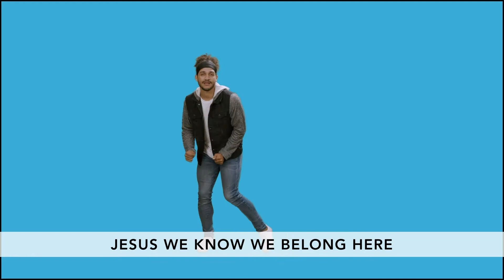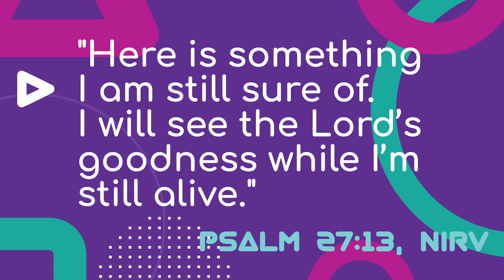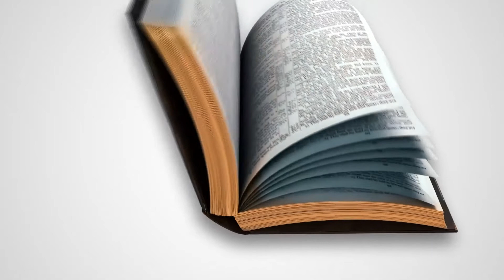NCC Kids Online - 06.13.21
Welcome to NCC Kids Online!

Follow NCC Kids on Facebook and Instagram at @ccnorthpoint.kids